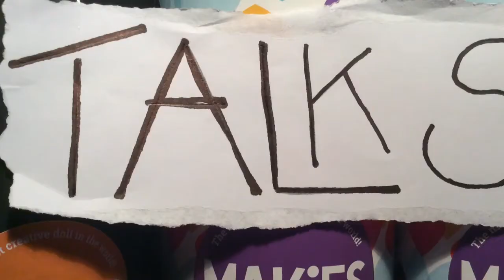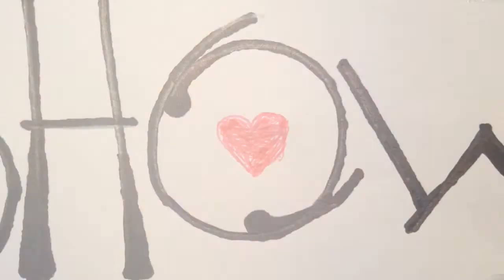100th YOUTUBE VIDEO, AND CYNTHIA DOESN'T KNOW ABOUT THE INTERNET | Cynthia on Today's Talk Show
Wow, Makers, this is the 100th video on Makie Movies! I don't feel like I have made that many videos, because when your having fun, time goes quickly! In this momentous video; Cynthia is welcomed to Hax's Talk Show. Hax was hoping to ask loads of questions to her best human friend, but instead got side tracked with the new "Talk Show" sign. Do you like the new Today's Talk Show banner Willow created, or do you prefer the old one that got ripped?

Makie Movies is a Channel filled with the Fun-Filled 3D Printed Ball-Jointed Dolls, Makies! Make Movies is a Family Friendly Channel, that makIES (pun intended) videos on and about: Reviews, Stopmotions, Comparisons, The Makies Fab Lab App, News About the Makies, The Makies Fashion App, Mini Makie Movies, Storylines, YouTube Tips, How-To, Style, Science (kinda :-P) & Makies (of corse). With 8 different and unique Makies, called (in order of oldest to newest): Tree Elfa, Poppet, Starling, Willow, Hax, Cynthia, Eldon & Freeda. Remember, Magic is Imagination...